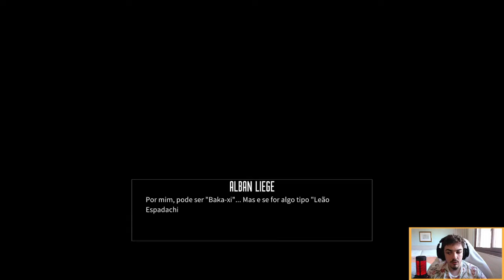Wolfstride - Ep. #23 - Preparando Gallow vs Gallow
Wolfstride episódio 23.

Lute neste RPG brasileiro com linguajar adulto sobre um grupo de encrenqueiros que buscam sucesso através de um tornei de mechas gigantes.
Conserte o mecha deixado por um companheiro, aprimore-o, faça trabalhos diferentes para conseguir o dinheiro necessário, enfrente os melhores pilotos do mundo.

Wolfstride está disponível em:
Steam e GOG por: R$29,99
Epic Games Store por: R$28,99